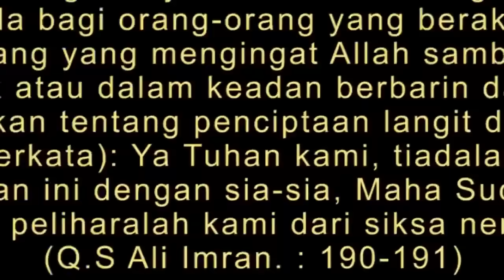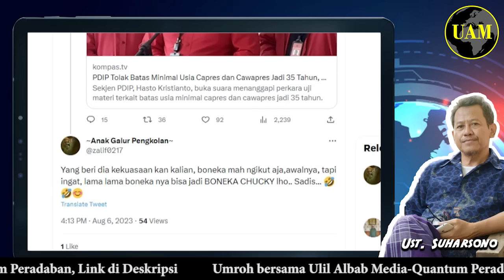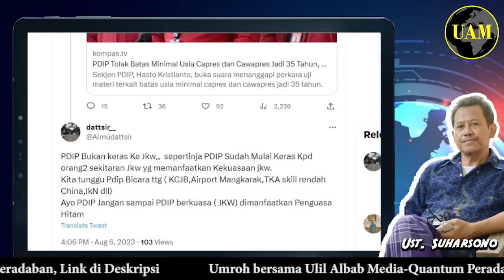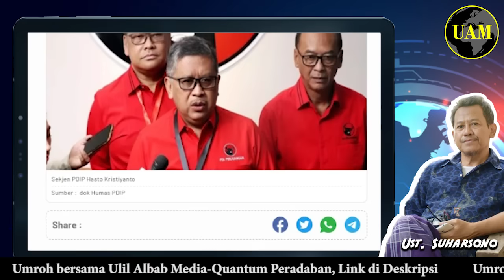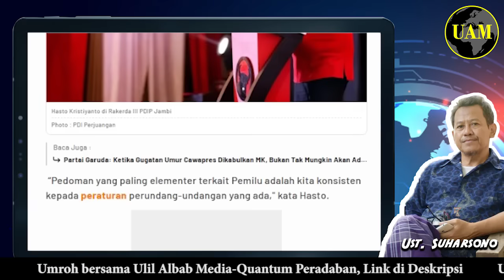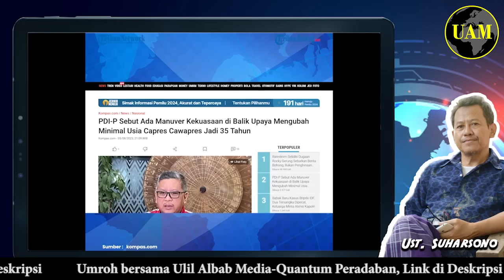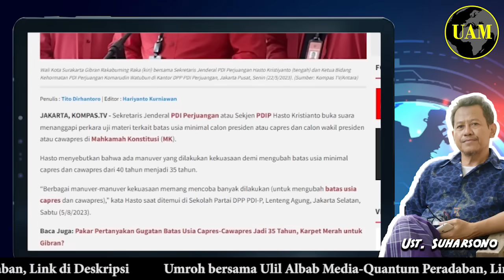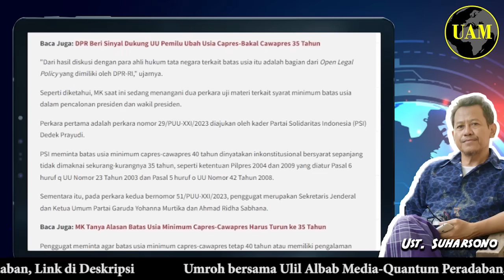PDI Pingin Oposisi...!! Hasto Tolak MK Kabulkan Soal Usia Capres 35 Tahun; Gak Apa-Apa To...?!